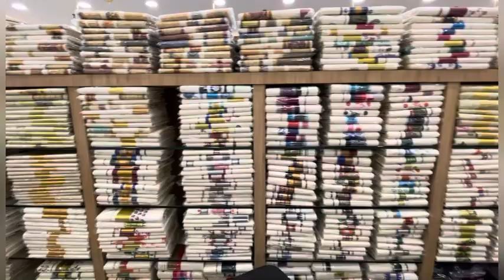ഇത്രയും നല്ല collection സ്വപ്നങ്ങളിൽ മത്രം | Shopping vlog| Geetha weddings koyilandy